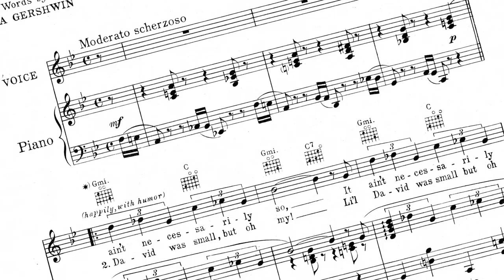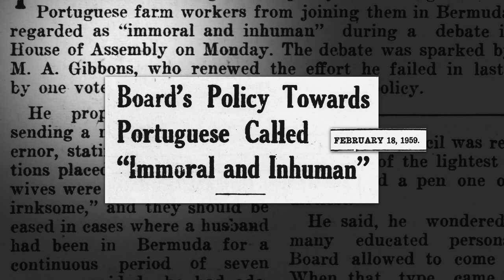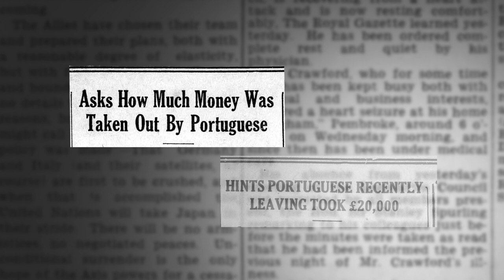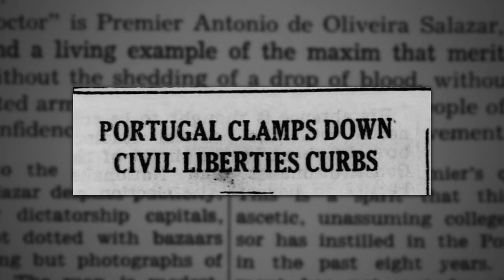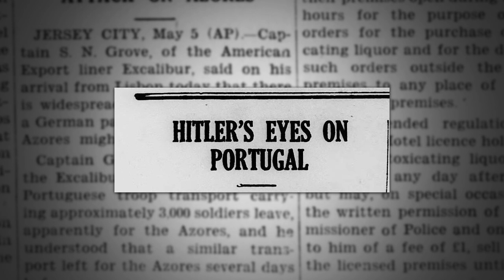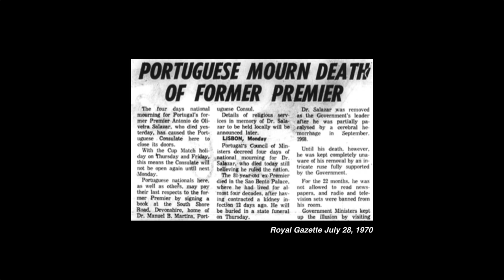Premier's Concert 2020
The Premier’s Concert was first introduced in December of 1985 as a way of providing a platform to showcase Bermuda’s performing and visual artists of excellence. It has continuously evolved over its three decade history.

Each year, the Premier’s Concert serves as an opportunity to pay tribute to Bermuda’s musicians, dancers, singers, spoken word artists and other creatives for their hard work, sacrifice and dedication and whose performances or projects were recently funded by the Department of Culture.